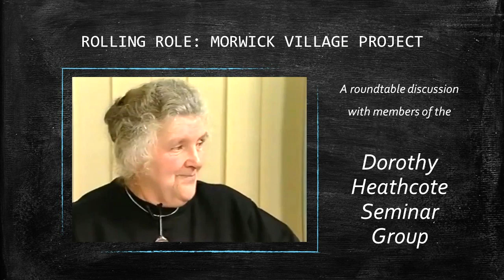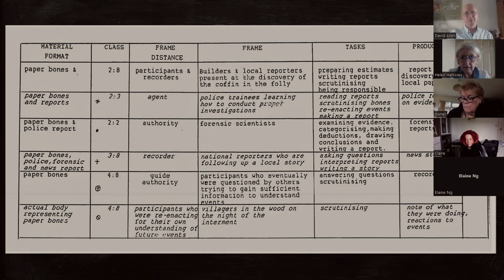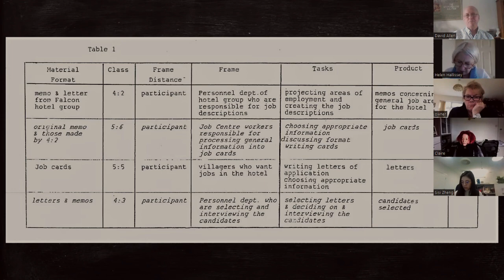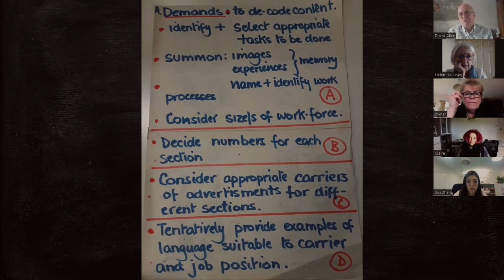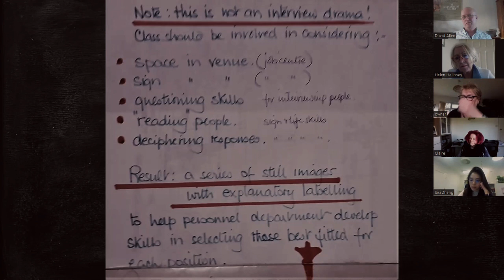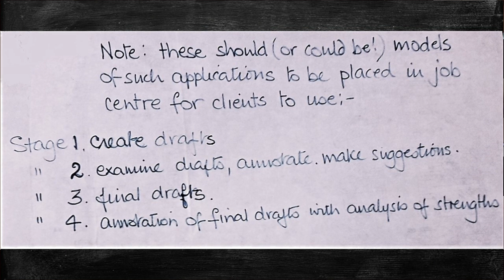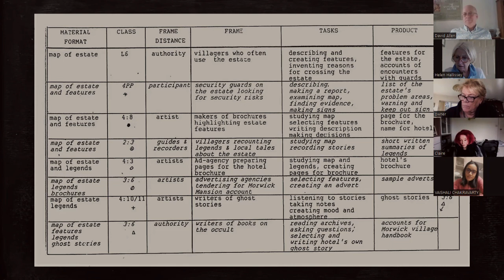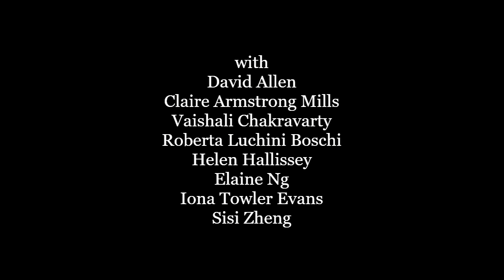Dorothy Heathcote: The Morwick Village Project - Roundtable Discussion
Dorothy Heathcote worked with three teachers in 1985-6 on a Rolling Role project, based on a fictional village called "Morwick."

In this video, members of the Dorothy Heathcote Seminar group discuss the project.

Recorded 23.2.23.